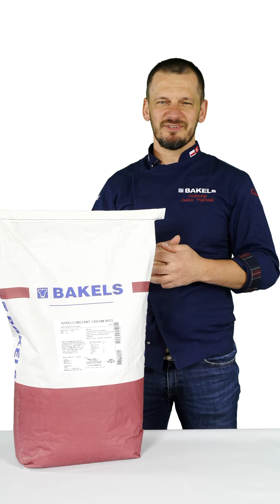Instant Cream Bakels - Łukasz Wylenżek przedstawia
Instant Cream  o którym opowiada Łukasz Wylenżek to  gładki krem, który pozwala na kilkugodzinną pracę wykończeniową. Zachowuje w tym czasie swoją idealną konsystencję, nie “piankuje” oraz nie wysycha. W przypadku, gdy po wielogodzinnej pracy masa nam opadnie, to można ją ponownie podbić i nie ma żadnych strat objętości. Dodatkowym atutem Instant Cream jest jego smak, który przy zastosowaniu do wykończeń tortów śmietanowych jest wręcz nierozróżnialny od śmietany wykorzystanej do przekładania warstw. Krem przygotowany na bazie Instant Cream polecany jest również do dekoracji tortów w tzw. “Stylu Angielskim”. Jego konsystencja i wysoka stabilność pozwala nawet na całkowite obkładanie tortów śmietanowych. Można również stosować cukrowe ozdoby bezpośrednio na tort.
Zapraszamy do kontaktu z naszym technologiem, Łukaszem Wylenżkiem 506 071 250, który odpowie na wszystkie Wasze pytania!